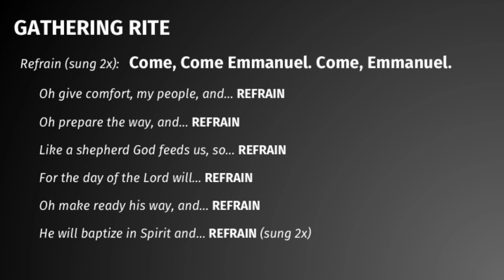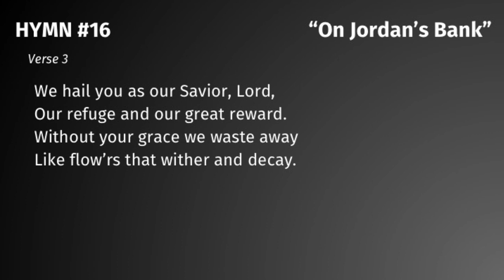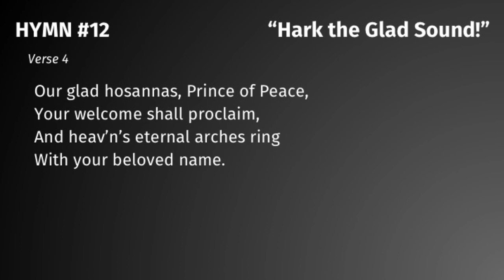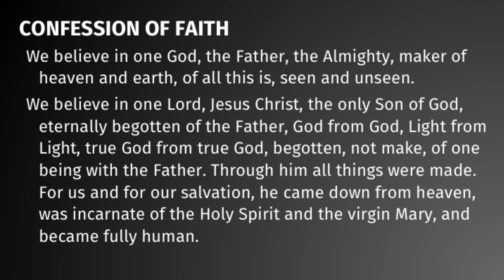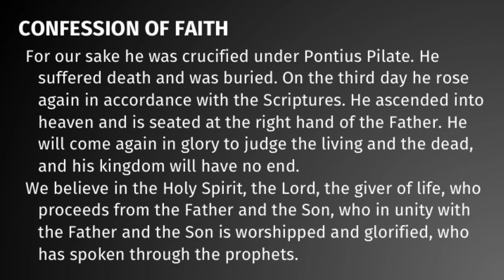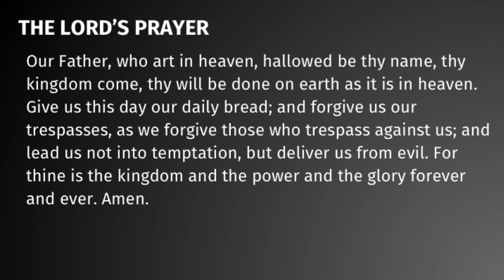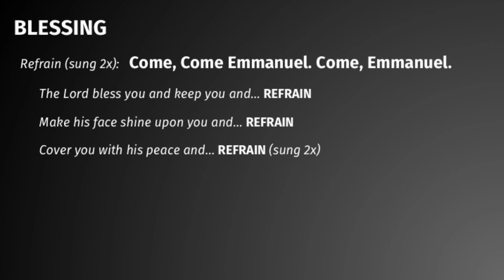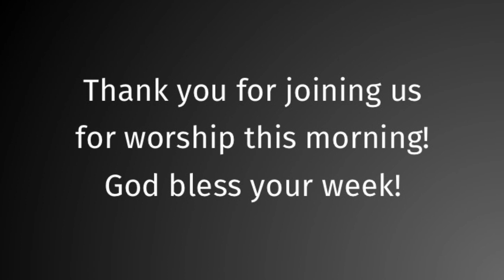12.6.20 Worship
HE IS COMING: Join us as we learn what it means to prepare our hearts for Jesus' coming!